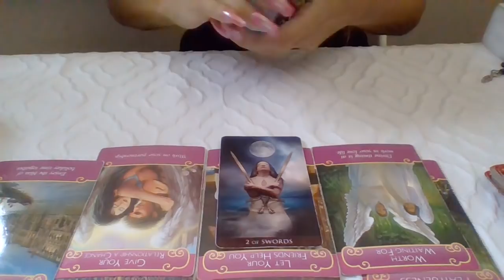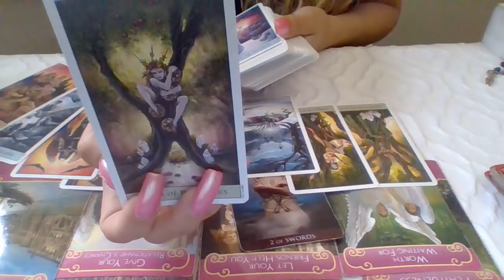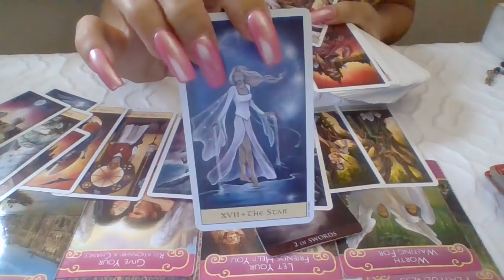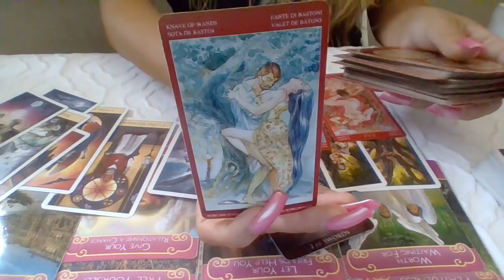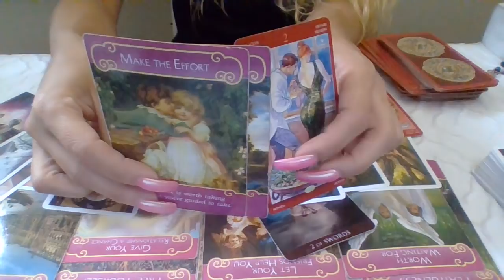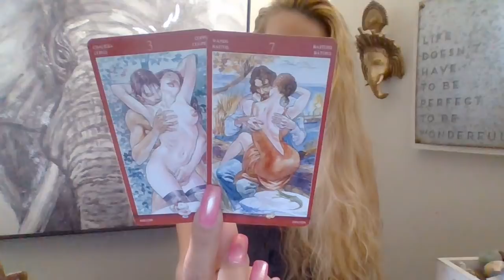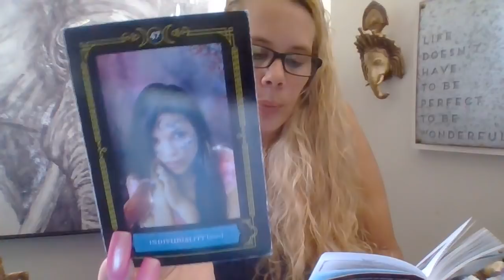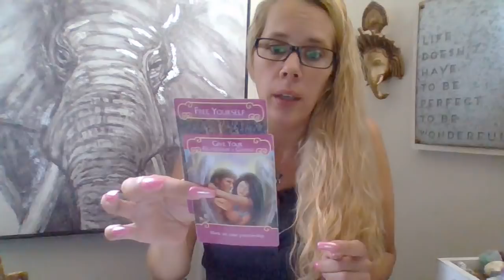Sagittarius*❤🔥 (RawLOVE) PURE❤ Venus* & New Moon Read* 9/11-9/25/18